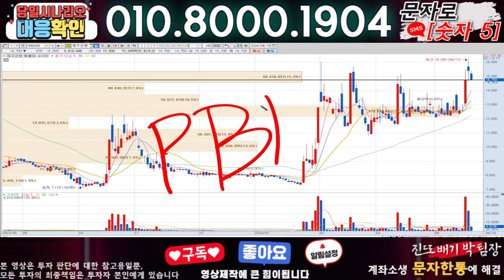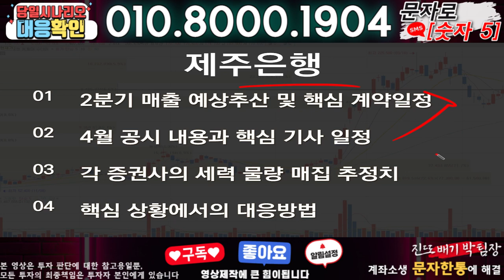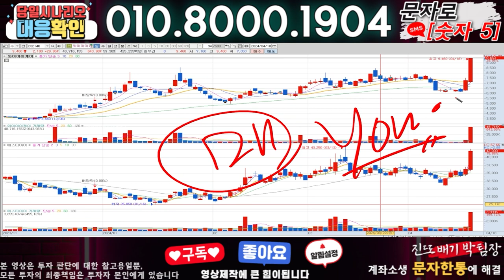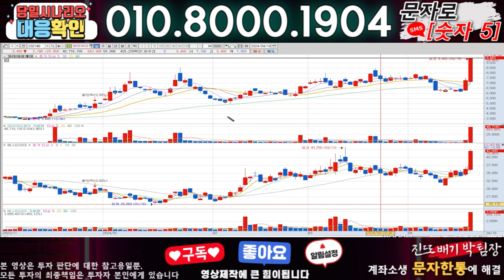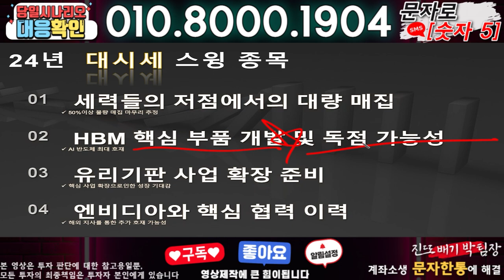제주은행 ) 3분전 기습속보-공식입장발표!! 무슨일인가?